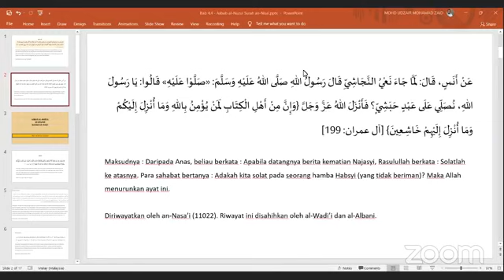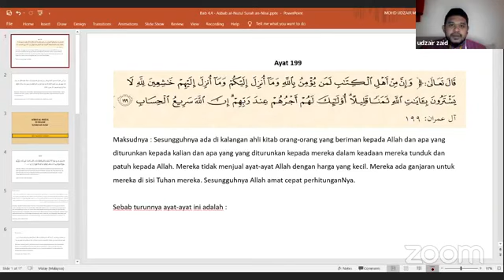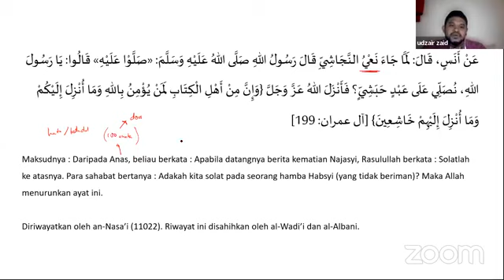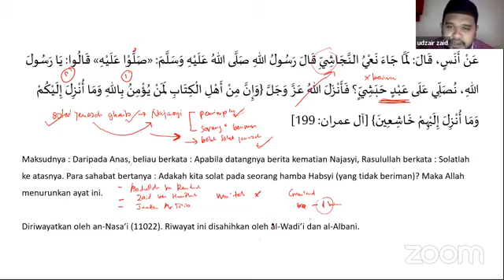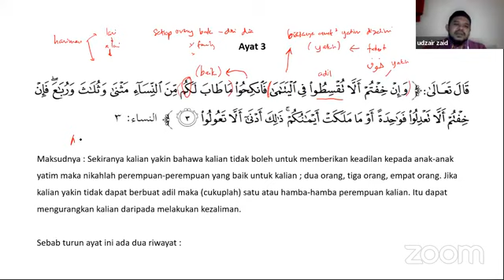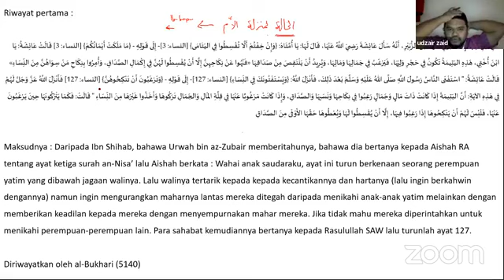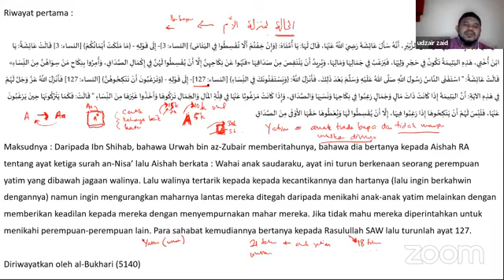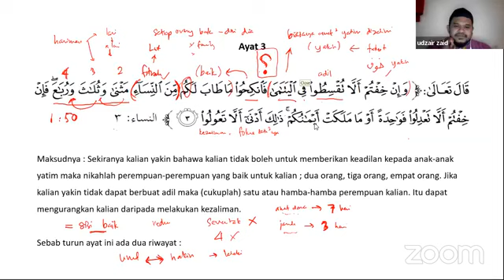(SIRI 22) RAHSIA PENURUNAN AYAT AYAT AL QURAN